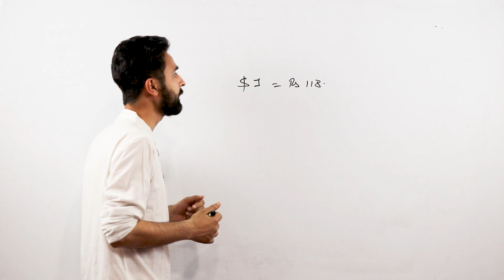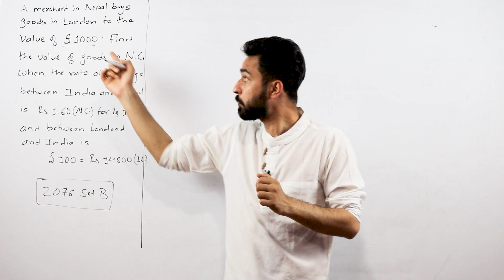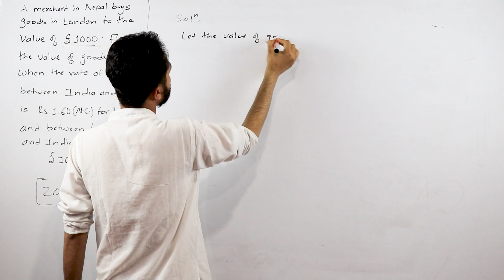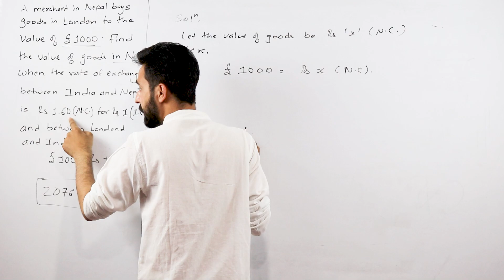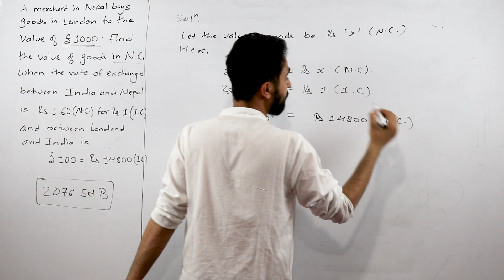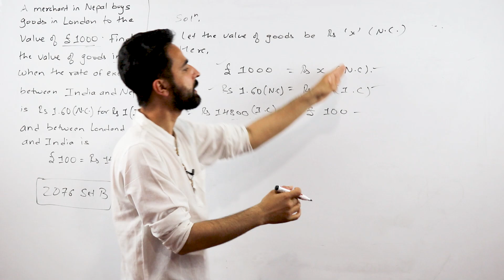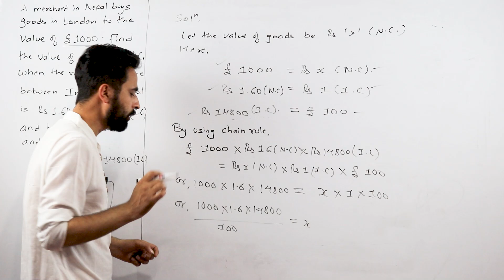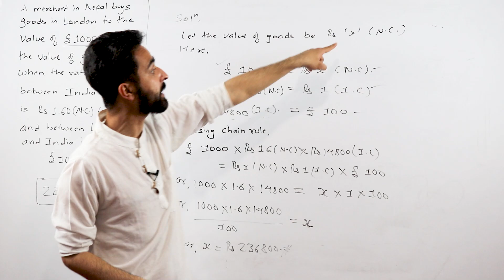Money And Exchange in Nepali || Class 12 || Business Math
In this video, we have explained the chapter ‘Money and Exchange’ from Grade 12’s business mathematics. We have solved some past NEB questions from this chapter alongside some basic concept. The numerical problems are solved using ‘Chain Rule’ and given exchange rate in the questions. This is one of the easiest chapters from the subject. We have also covered other topics including Linear Programming, Cramer’s Rule and many more.